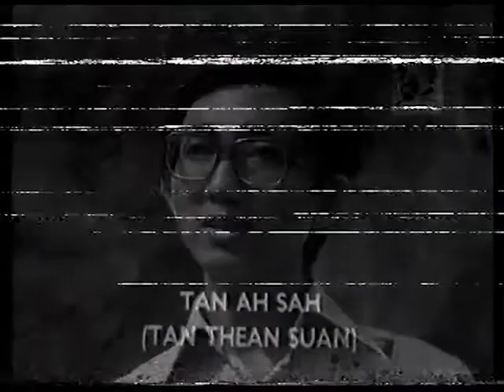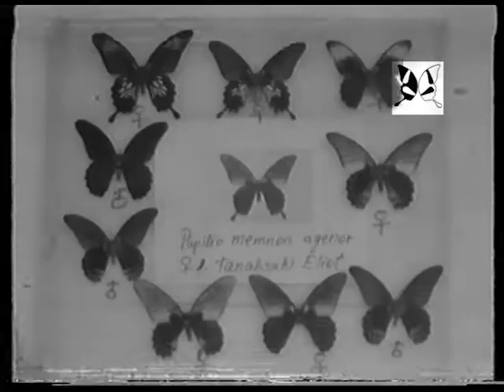Malaysia butterfly collector TANAHSAHI Papilio memnon part 1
Papilio memnon  P. m. tanahsahi Eliot, 1982 .
Papilio memnon, the great Mormon, is a large butterfly native to southern Asia that belongs to the swallowtail family. It is widely distributed and has thirteen subspecies. The female is polymorphic and with mimetic forms.